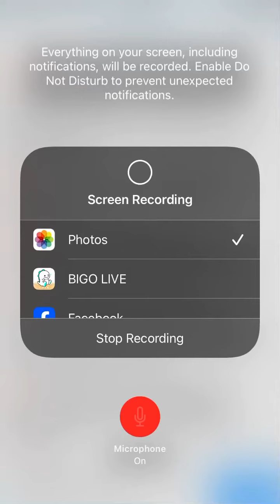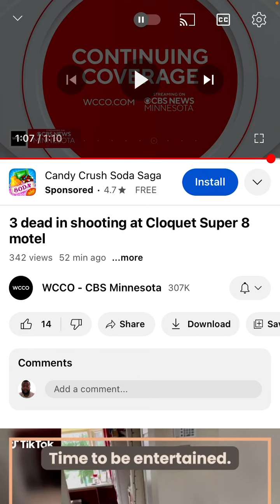3 People are dead in a shooting at northern Minnesota hotel.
3 People are dead in a shooting at northern Minnesota hotel.